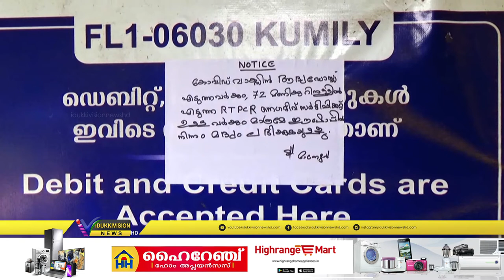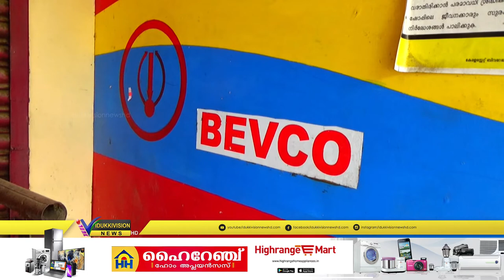ബവ്റേജസ് കോർപ്പറേഷൻ്റെ ഔട്ട്ലെറ്റ് പൂട്ടിയിട്ട് ആഴ്ച്ചകൾ പിന്നിട്ടു.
16. കുമളിയിലെ ബവ്റേജസ് കോർപ്പറേഷൻ്റെ ഔട്ട്ലെറ്റ് പൂട്ടിയിട്ട് ആഴ്ച്ചകൾ പിന്നിട്ടിട്ടും അധികൃതർക്ക് അനങ്ങാപ്പാറ നയം. കോർപ്പറേഷന് കോടികളുടെ നഷ്ടത്തിനു പുറമെ, തേക്കടിയിൽ എത്തുന്ന സഞ്ചാരികൾ ഉൾപ്പെടെ മദ്യം വാങ്ങാൻ ബാറുകളെ ആശ്രയിക്കണം. സി.പി.എം. പ്രാദേശിക നേതാക്കളുടെ ചേരിപ്പോരാണ് ഔട്ട്ലെറ്റിൻ്റെ പ്രവർത്തനം നിലയ്ക്കാൻ കാരണമെന്നാണ് ആക്ഷേപം..